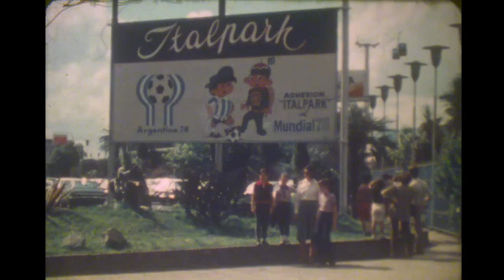Documental Italpark. Super 8 mm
Hoy queremos agradecerle especialmente a Ana maria que nos cedio sus imagenes grabadas por su padre en 1978 y que hoy se convirtieron en un documento muy valioso para todos los que amamos el italpark!!